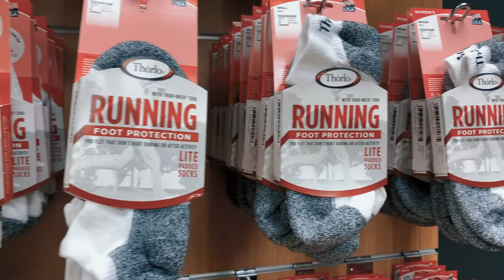Shoe Clinic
437 Victoria Street, Hamilton Central, Hamilton 3204, New Zealand